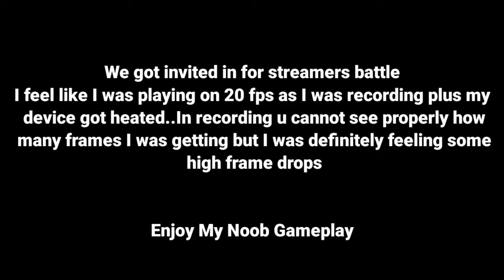RIP redmi note 8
Programmer gamer